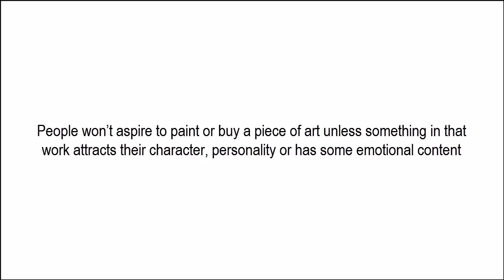Corporate Certificates Framing Adelaide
Corporate certificates framing Adelaide - Specialist framers and award winners.